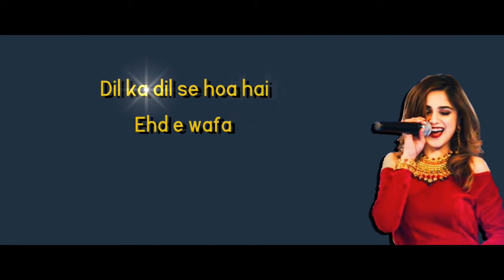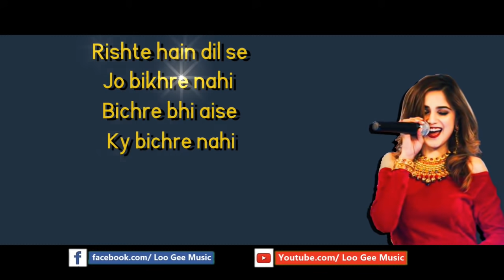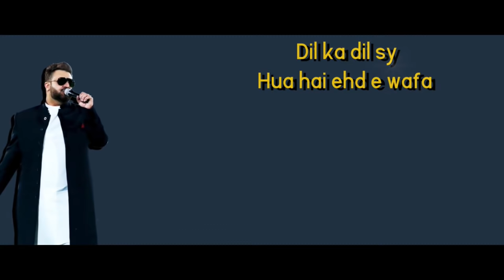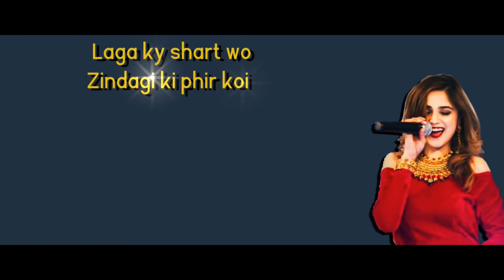Yaariyaan Ehd-E-Wafa OST Full Song (Lyrics) I Loo Gee Music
Thanks for your profound appreciation on this video , you guys are awe-inspiring. Please check my other gaming videos I hope you will like these too.

NOTE: I am not the owner of this song, all copyright goes to his owner.

S O N G  D E T A I L S
Song : Yaariyaan
Drama : Ehd e Wafa
Director : Saife Hassan
Writer : Mustafa Afridi
Lyrics: Imran Raza
Singer: Ali Zafar, Asim Azhar, Aima Baig, Sahir Ali Bagga
D.O.P : Shehzad Kashmiri, Azhar Ali
Producer : ISPR and Momina Duraid